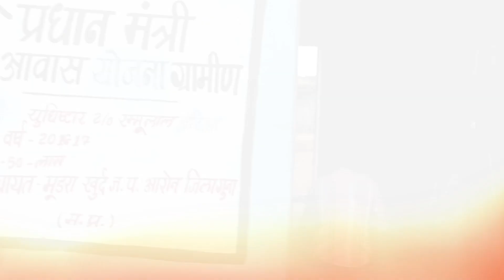11. Yudhishthar (MP)